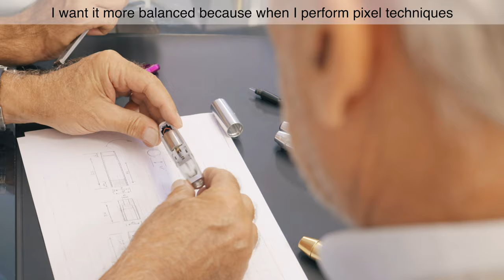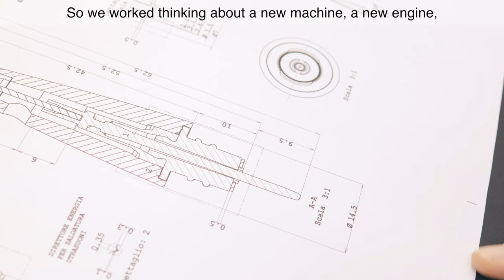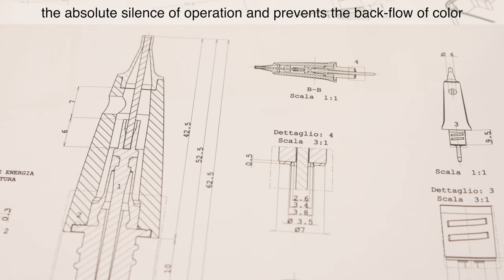Behind the scenes of the creation of the new Biotek Ingot dermograph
Have you ever wondered how we at BIOTEK design a permanent make-up machine?

We start from the needs of the market, we listen to the wishes of professional operators and then we work tirelessly with care and obsessive attention to detail.
The Italian BIOTEK production laboratories develop piece by piece and have them tested by our permanent make-up experts, working cheek to cheek until we achieve to the production of the PERFECT  machine for you!

For this reason, BIOTEK dermographs are different!

Ti sei mai chiesto come progettiamo un macchinario da trucco permanente noi di BIOTEK?

Partiamo dalle esigenze del mercato, ascoltiamo i desideri degli operatori professionisti e poi lavoriamo instancabilmente con cura e attenzione maniacale dei dettagli.
I laboratori Italiani di produzione BIOTEK sviluppano pezzo dopo pezzo e li fanno testare ai nostri esperti di trucco permanente, lavorando braccio a braccio fino ad arrivare alla produzione del dermografo perfetto per voi!

Per questo motivo, i dermografi BIOTEK sono differenti!